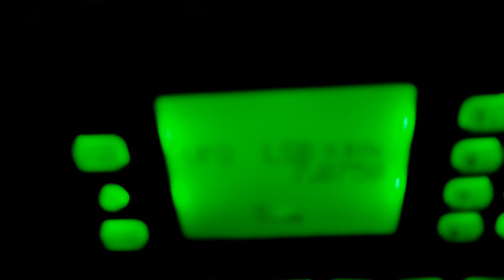SHORT WAVE RADIO - AOR 8200 M3 --- B